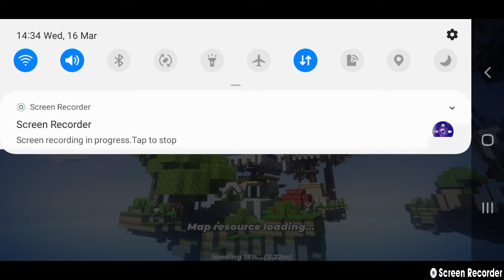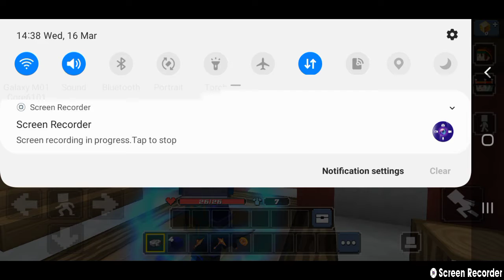16 March 2022